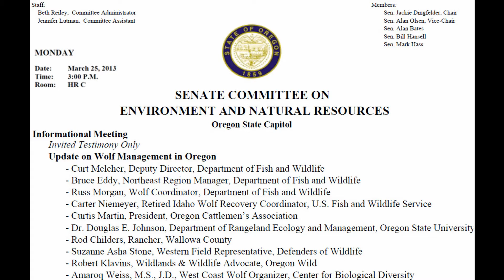2013_03_25 - Wolf Management Update Hearing Part 3 of 7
On March 25th, 2013 the Oregon Senate Committee on Environment and Natural Resources held an "invited testimony only" update on Wolf Management in Oregon. The duration of the entire video recording of the meeting is over 100 minutes. We broke it down into seven shorter clips.

This is clip 3 of 7 with the Wolf Management Panel  Q&A.

The quality is limited by the Capitol Hearing Room C video feed.